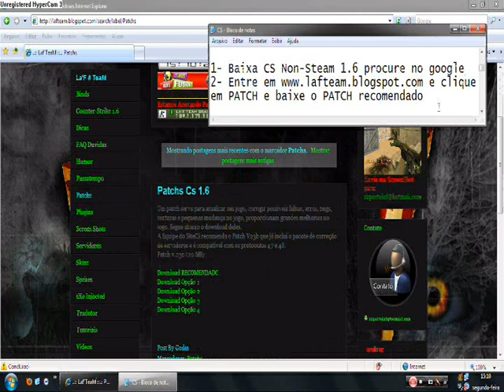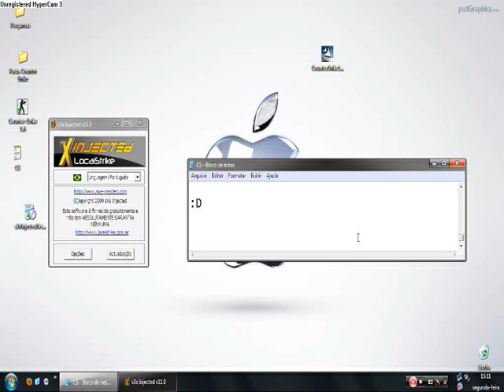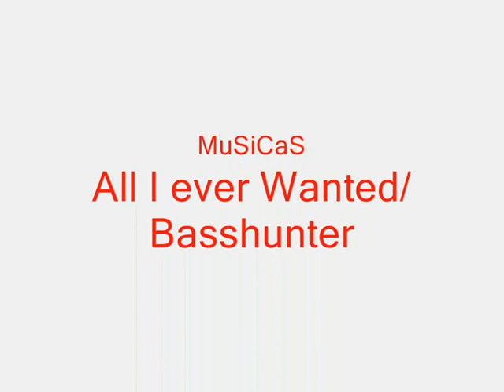Como jogar Counter Strike 1.6 Online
Tutorial muito simples

OLA SOU O .::La'F sKiNz #~::. vou ensinar a
jogar cs online.

Etapa 1

1- Baixa CS Non-Steam 1.6 procure no google
e clique
em PATCH e baixe o PATCH recomendado
3-Logo em seguida clique em SXE Injected
Etapa 2

1- Instale o CS Non-Steam 1.6 no seu
computador. Não Jogue Ainda
2-Instale o PATCH v23 so clicar em avançar xD
3-Instale o sXe 11.0 fix 2
Logo é so jogar cs estara pronto para jogar
Online.

(OBS): Para jogar em servidores precisa ADD
IPS vou passar 1:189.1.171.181:27062 sempre
esteja com sXe aberto pois só assim voce
podera jogar ONLINE.

:D